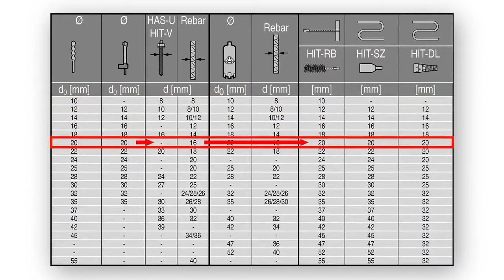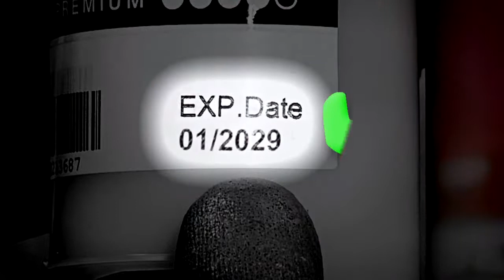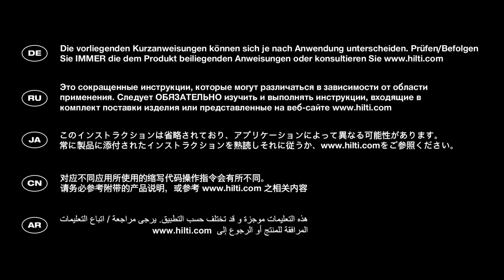Hilti RE 100 HC Hammer Drill Installation How To